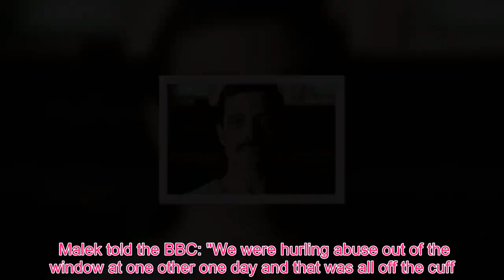Queen Royal - Bohemian Rhapsody: Rami Malek called WHO a 'w**ker and tw*t' on set? WHY?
Everybody loves Rami Malek. Even the critics who blasted the movie and accused it of avoiding the harsher truths about Freddie Mercury's life, even they have universally praised Malek's extraordinary performance. On red carpets and accepting numerous awards, the young actor has been gracious, eloquent and well-mannered. So why has he just proudly revealed the moment he hurled a string of abuse at one of his castmates? In a new BOHEMIAN RHAPSODY interview, Malek sat down with Gwilym Lee who plays Brian May and Joe Mazzello who plays John Deacon. They were describing a day spent filming with Mike Myers who created the role of a fictional EMI record company executive who was not happy about the content, style and length of Bohemian Rhapsody. The scene in the movie descends into much name-calling and the actor admitted it was one of their favourite days on set. Malek told the BBC: "We were hurling abuse out of the window at one other one day and that was all off the cuff. We got to yell ‘tw*t and w***er and t***er. "At one point I said, 'Well, you can shove it up your ass.’ Mike Myers’ response was, ‘I want a meal not a snack,’ and we died." Gwilym Lee added: “He didn’t miss a beat, he was straight in. We were doing this up in Crouch End, a very nice neighbourhood. "We had Mike Myers hurling abuse at us out of the windows and these nice well-to-do families are taking their children for a walk down the high street and trying to shepherd their children away from this awful man." Perhaps one of the most spontaneous moments is Malek's sudden shock that Crouch End is the name for a smart neighbourhood. Somehow it is unlikely Malek will liven up the Oscar ceremony on Sunday with such language. He is almost certain to take home a very well-deserved Best Actor Oscar on the night. The movie, itself, remains an outsider in the Best Picture race, far behind Roma, The Green Book and The Favourite.